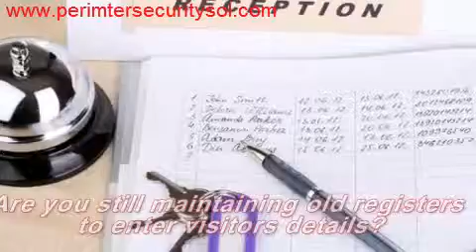Face Recognition for Mall Building Security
Face Recognition for Auto capture of faces and recognition. Best security in recognizing bad people, criminals and unwanted visitors. It works with all types of faces and abaya.